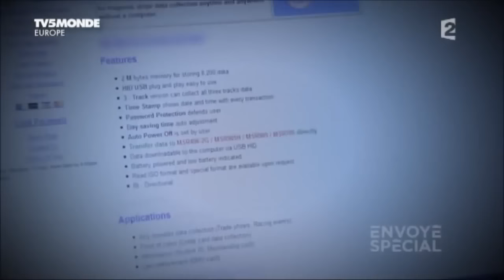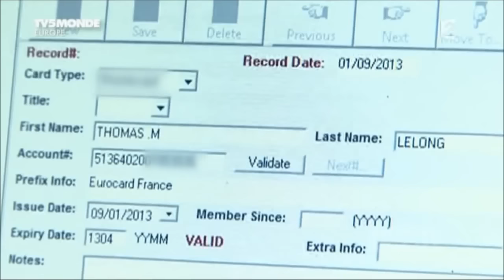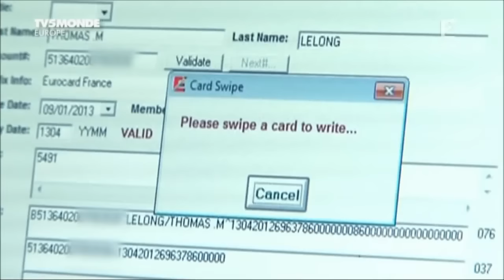Skimming : Fraude a la carte bancaire sur les distributeurs